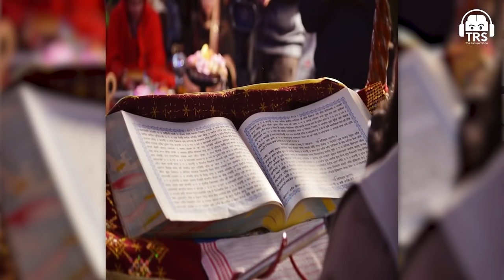The POWERFUL Meditation That MOST People Don’t Know About - Kriya Yoga Explained By Kriya Yogi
🎧 Listen To TheRanveerShow On Spotify

In this very special episode, we had with us former IAS officer Dr. Vivek Atray, he worked in the civil services for over 26 years. Today, apart from being an orator, author, and coach for many young students, he is also an inspiration, dedicated practitioner, and member of YSS, also referred to as a 'kriyaban'. Link to join YSS

Conversation with someone who is on the path of advanced meditation is truly very special. As spoken about in the show before, I had been initiated to the Yogananda Satsanga Society (or YSS) Self-realization program.

From being someone who used to consume a lot of alcohol till the age of 22, to now experiencing a path to chase enlightenment has been enriching. Being inspired by the book "Autobiography of a Yogi", I decided to begin my spiritual journey with the help of YSS and Kriya Yoga. This episode is to introduce spiritual seekers to advanced meditation techniques & Kriya Yoga.

"Your spiritual career will benefit your material career. It'll give you the tools required to kill it in your professional life." ~ Ranveer Allahbadia

Today, I am a big believer of my spiritual practices. At the same time, I urge everyone listening to this episode to embrace spirituality in one form or the other.